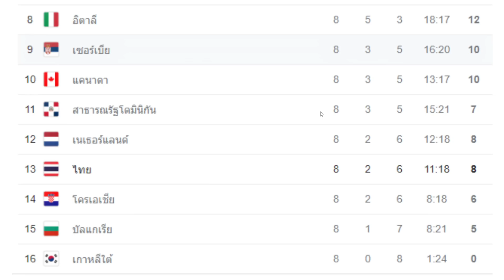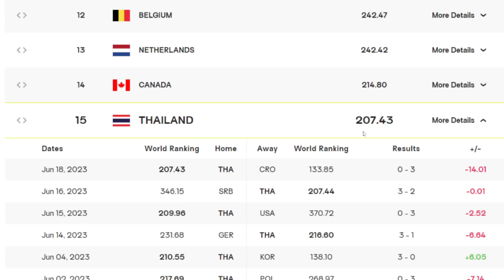ผลไทย - โครเอเชีย อันดับโลกล่าสุด สนามที่ 3 พบที่ไทย เจอทีมใดบ้าง